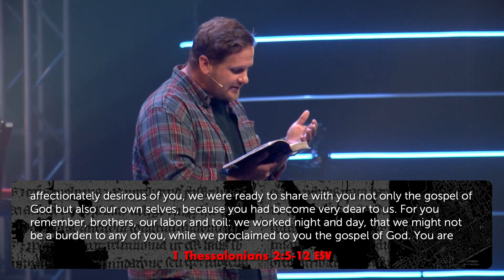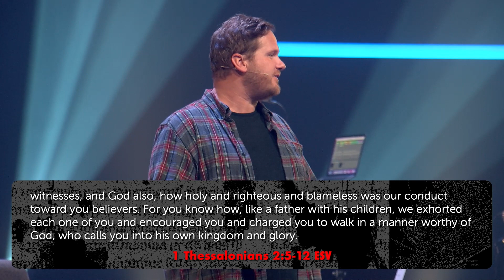Do This & More - Week 4 | Clinton Township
We don't have to earn God's love. It's ours unconditionally. But, we do have a choice about the way we live: to please ourselves, to please others, or to please God. Only pleasing God will lead us to a full and free life! Join us for this four-week series as we consider how our lives – including the details – can honor God.